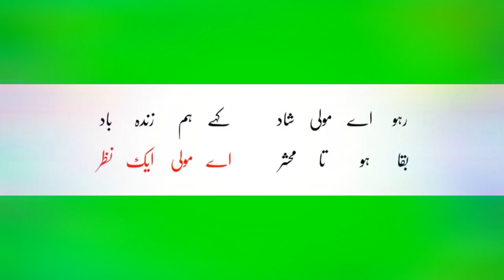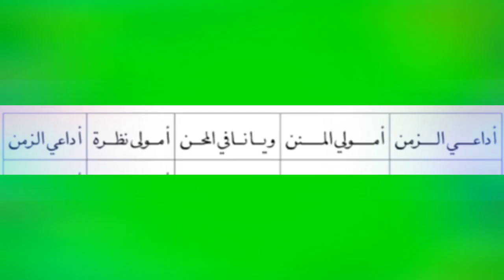Dawoodi bohra madeh ae moula ek nazar mix arabic by mustansir mota ghar wala